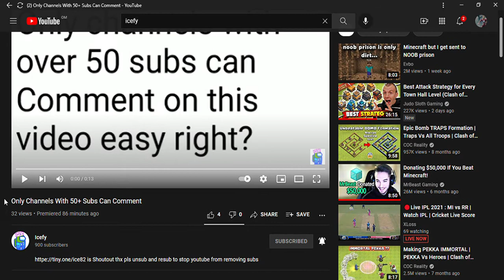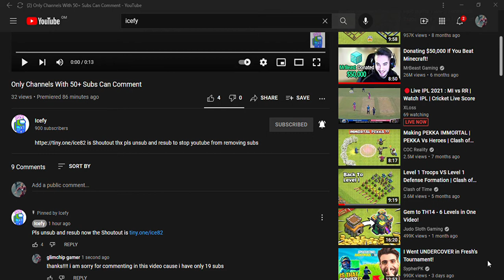thanks to @Icefy for giving me a shout-out